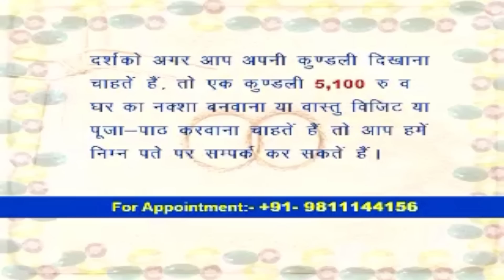12 मार्च से शुक्र का राशि परिवर्तन मिलेगा अपनों से भयंकर धोखा इन 2 राशि वालों से रहें सावधान !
12 मार्च से शुक्र का राशि परिवर्तन मिलेगा अपनों से भयंकर धोखा इन 2 राशि वालों से रहें सावधान !

Noida Branch:-
Q-15, Q Block, Sector-12, Noida-
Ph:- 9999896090